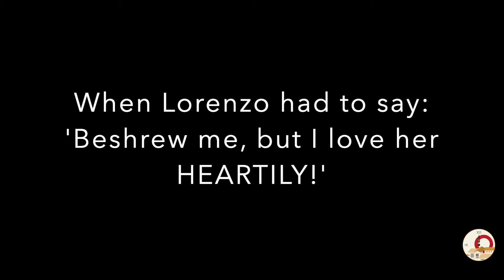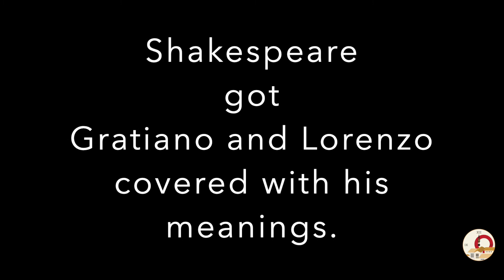Episode 13. Mondays with The Merchant of Venice. The cast correcting Shakespeare's pronunciation.